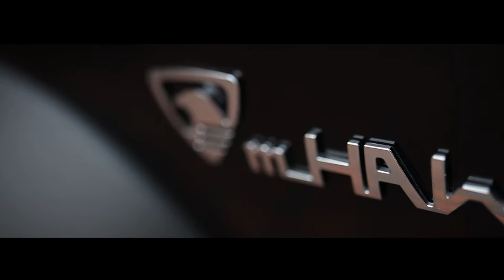GREGORY NEENU highlights